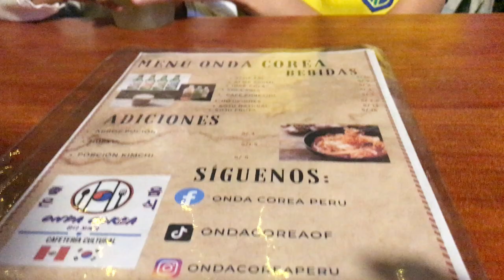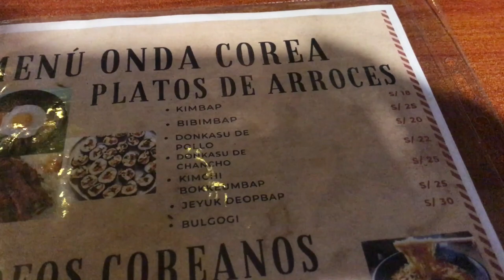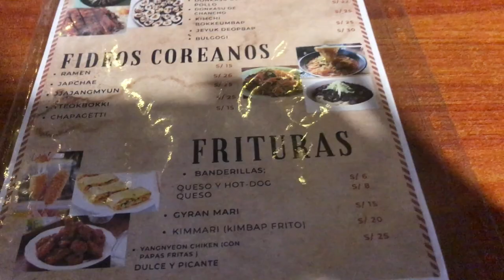BANDERILLA COREANA! probando por primera vez 😋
Hola amigos acompañanos en esta experiecia culinaria, estamos seguros que te va gustar muchisimo el video hoy.